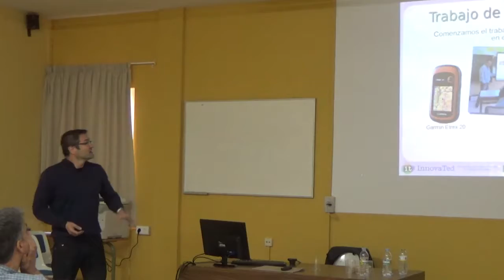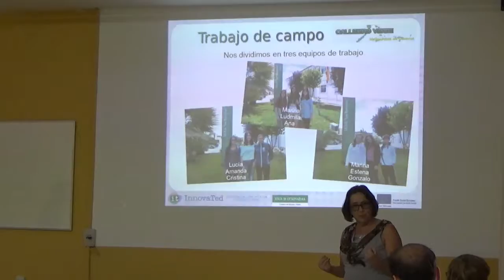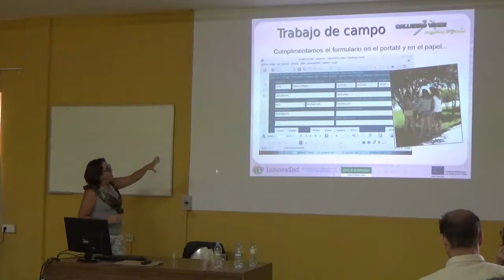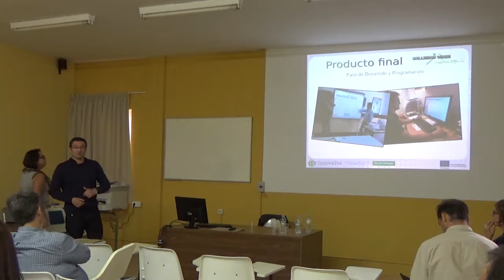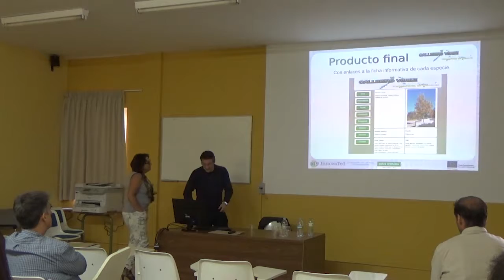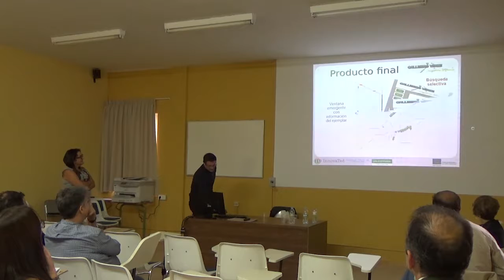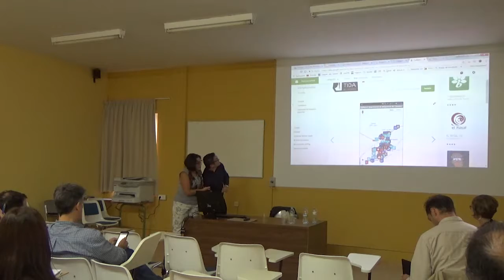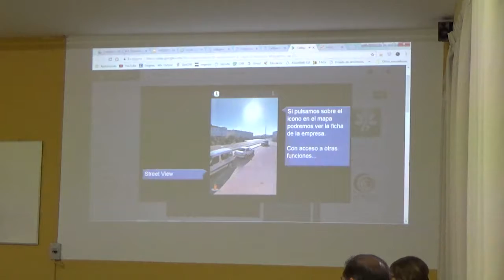14 Rafael Santos Fernández y Beatriz Escudero Garcia en Innovated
Rafael Santos Fernández y Beatriz Escudero Garcia: Callejero verde y empresarial de Malpartida de Cáceres